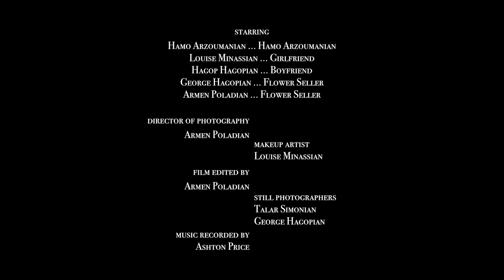Hamo Arzoumanian - Pokrig Dzaghig (Official Video)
Official video for Hamo Arzoumanian’s “Pokrig Dzaghig”.

Written & Directed by - Armen Poladian
Music, Lyrics, and Vocals by - Hamo Arzoumanian
Produced by - Armen Poladian
Executive Producer - Hamo Arzoumanian
Music Producer & Mix Engineer - Shant Kouyoumjian
Music Recorded by - Ashton Price

STARRING

Hamo Arzoumanian … Hamo Arzoumanian
Louise Minassian … Girlfriend
Hagop Hagopian … Boyfriend
George Hagopian … Flower Seller
Armen Poladian … Flower Seller

CREW

Director of Photography - Armen Poladian
Edited by - Armen Poladian
Makeup Artist - Louise Minassian
Still Photographer - Talar Simonian
Still Photographer - George Hagopian